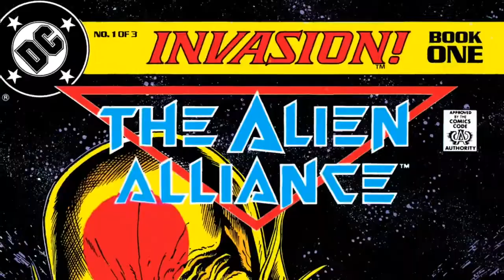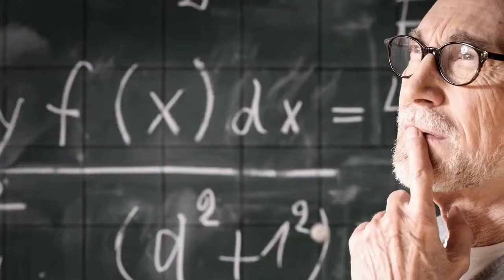Episode 188.5 - BONUS: Event Orr Else - Marvel Super Heroes Secret Wars #1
While Just Another Fanboy is on hiatus, here's a bonus for you - the first episode of my newest show: Event Orr Else.

The Earth's mightiest heroes and deadliest villains are thrown together on an alien planet to fight for the ultimate prize.

All this and more in issue #1 of Marvel Super Heroes Secret Wars from May, 1984.